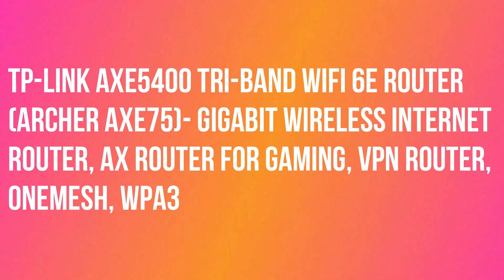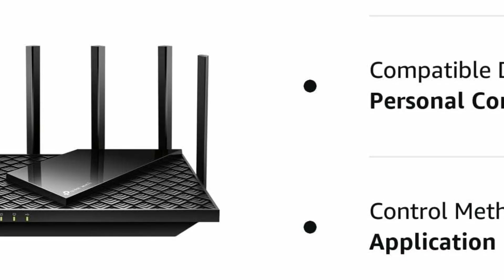TP-Link AXE5400 Tri-Band WiFi 6E Router (Archer AXE75)- Gigabit Wireless Internet Router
TP-Link AXE5400 Tri-Band WiFi 6E Router (Archer AXE75)- Gigabit Wireless Internet Router, ax Router for Gaming, VPN Router, OneMesh, WPA3.

TP-Link HomeShield - TP-Link's premium security service keeps your home network safe with cutting-edge network and IoT protection. Free features: 1. Basic Network Security including Security Scan and IoT Device Identification 2. Basic Parental Controls 3. Quality of Service 4. Basic Weekly/Monthly Reports. Visit TP-Link website for more information.